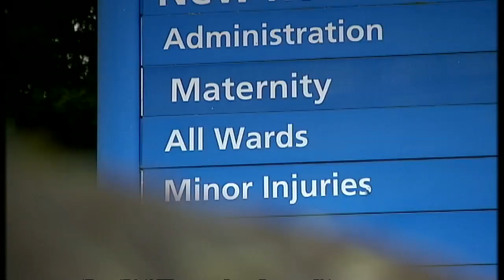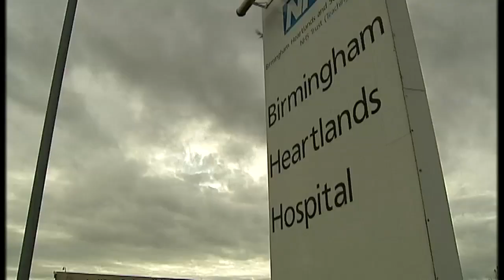Midwife unit failed couple whose baby died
The death of a newborn baby could have been avoided if the child had been born in a hospital rather than a midwives unit, an inquest has ruled.